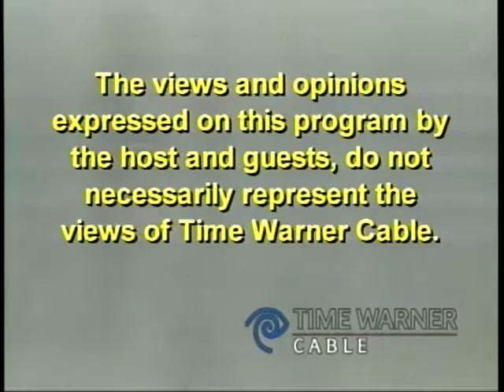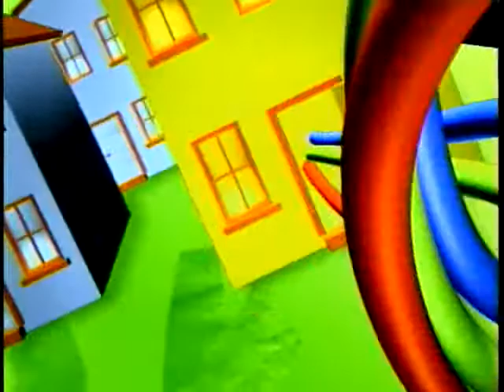The Myth of the Soul Mate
Dr. Jerry & Deborah Meints, LMFT discuss The Myth of the Soul Mate on "It's A Family Affair"